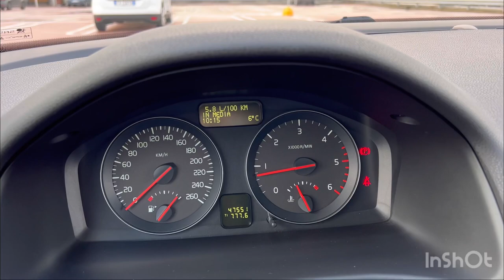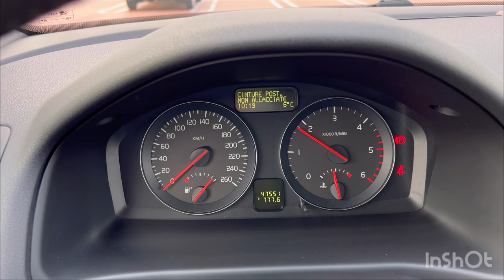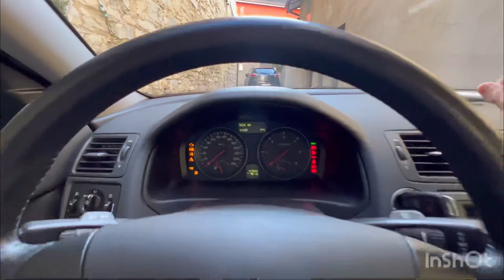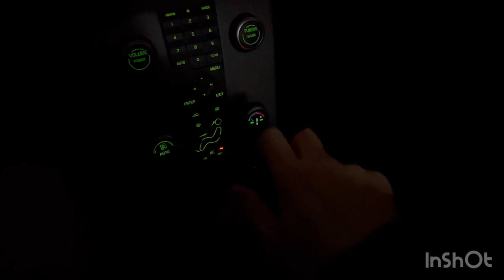Volvo S40 2.0 Diesel (D3 - 150Hp) 2011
Volvo S40 D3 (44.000 km)